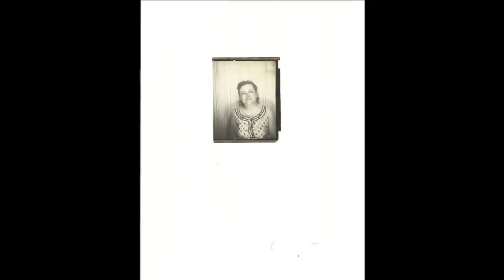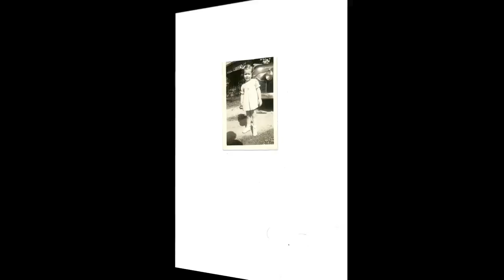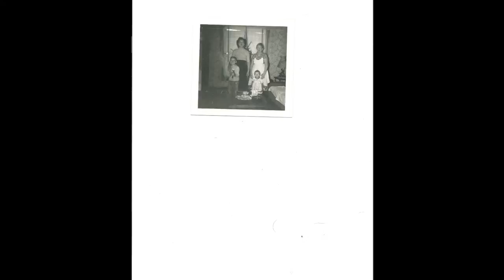Old Photos Of Yesterday